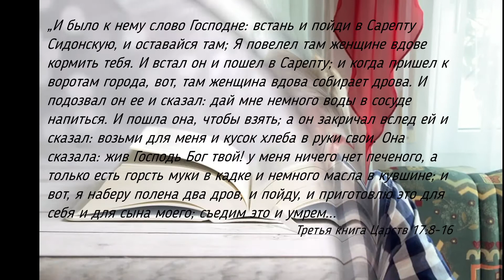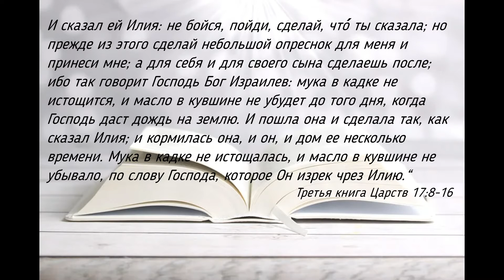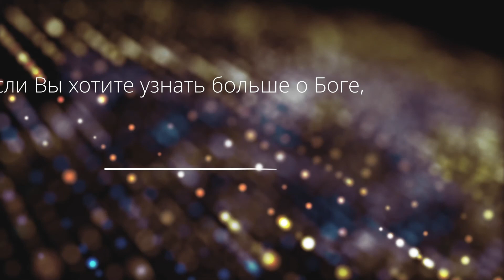23 07 2020 Сможешь ли ты отдать последние человеку Божьему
„И было к нему слово Господне: встань и пойди в Сарепту Сидонскую, и оставайся там; Я повелел там женщине вдове кормить тебя. И встал он и пошел в Сарепту; и когда пришел к воротам города, вот, там женщина вдова собирает дрова. И подозвал он ее и сказал: дай мне немного воды в сосуде напиться. И пошла она, чтобы взять; а он закричал вслед ей и сказал: возьми для меня и кусок хлеба в руки свои. Она сказала: жив Господь Бог твой! у меня ничего нет печеного, а только есть горсть муки в кадке и немного масла в кувшине; и вот, я наберу полена два дров, и пойду, и приготовлю это для себя и для сына моего; съедим это и умрем. И сказал ей Илия: не бойся, пойди, сделай, что́ ты сказала; но прежде из этого сделай небольшой опреснок для меня и принеси мне; а для себя и для своего сына сделаешь после; ибо так говорит Господь Бог Израилев: мука в кадке не истощится, и масло в кувшине не убудет до того дня, когда Господь даст дождь на землю. И пошла она и сделала так, как сказал Илия; и кормилась она, и он, и дом ее несколько времени. Мука в кадке не истощалась, и масло в кувшине не убывало, по слову Господа, которое Он изрек чрез Илию.“
‭‭Третья книга Царств‬ ‭17:8-16‬ ‭SYNO‬‬